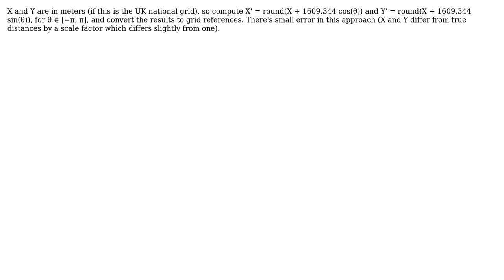How do I figure out the grid references (Eastings and Northings) necessary to create a circular...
GIS: How do I figure out the grid references (Eastings and Northings) necessary to create a circular 1 mile radius around one location?

With thanks & praise to God, and with thanks to the many people who have made this project possible! | Content (except music & images) licensed under CC BY-SA | Music | Images & others | With thanks to user user2960091 user Fezter user cffk and the Stack Exchange Network Trademarks are property of their respective owners. You are responsible for your own actions.